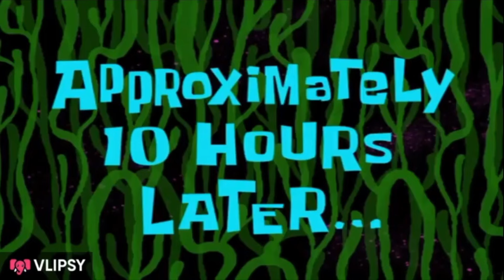Ngày đầu tiên có bằng lái xe ở Phần Lan | Sửa quần áo khi đi du học ? Fix clothes at the library?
Lúc nhỏ mình đã bị say xe rất nặng. Mình đã nghĩ: nếu không vượt qua được nỗi sợ này thì mình chỉ có thể quanh quẩn chỗ mình đang ở. Mình học lái xe vì mình muốn được tự do di chuyển và khám phá thế giới. Mình đã vượt qua nỗi sợ như vậy đó!
Học lái xe và thi lái xe ở Phần Lan thì khó. Lái xe ở Phần Lan nói chung cũng khá an toàn. Có bằng lái xe ở Phần Lan thì cũng dùng được ở khắp châu Âu luôn
Xin chào mọi người. Mình tên là Trâm. Mình là một software developer tại Helsinki Phần Lan. Dạo này mình hơi lười nên mình muốn làm video để nhắc nhở bản thân hãy năng động lên, trải nghiệm nhiều lên để có footage làm video. Hơi miễn cưỡng nhưng mình nghĩ tất cả thói quen đều bắt đầu từ việc luyện tập và năng động cũng vậy thui.
Timestamp
00:00 Introduction
00:10 I take the first ride all by myself
01:35 I am on the road
03:50 Arrived at the library - struggle to start the sewing machine
05:57 Success
08:42 Final reveal